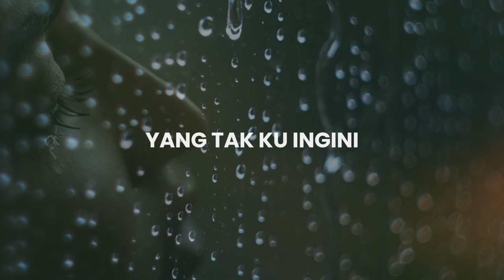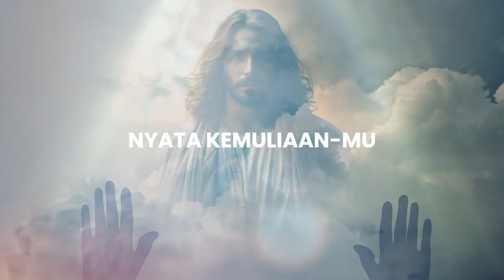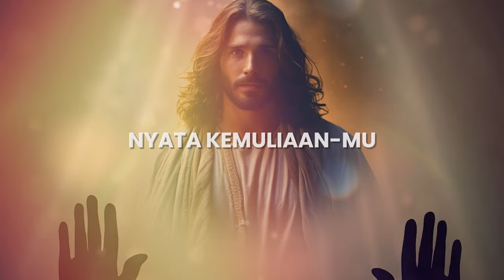Sampai Nyata KemuliaanMu - Finna Arifin & Kia (Official Lyric Video)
Maranatha Indonesia Official Lyric Video Sampai Nyata KemuliaanMu - Finna Arifin & Kia

Sungguh aku tak mengerti
Mengapa harus terjadi
Yang tak ku ingini tak ku sukai
Harus ku hadapi

Ku tau Engkau membentukku
Jadi serupa denganMu
Indah di mataMu, menyenangkanMu
Seuai rencanaMu

Peganglah tanganku
Pimpinlah hidupku
Dengan kuasa Roh KudusMu
Teguhkan Hatiku, kuatkan jiwaku
Agarku setia padaMu
MelayaniMu, mengasihMu
sampai nyata,
nyata, nyata kemuliaanMu